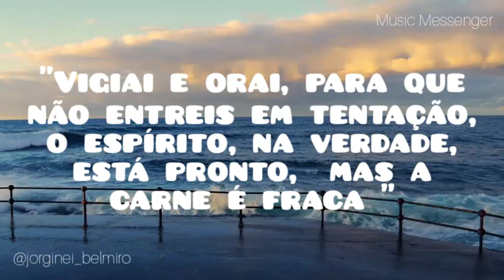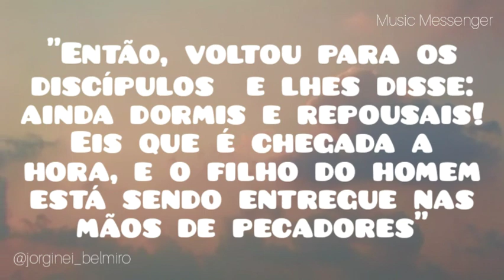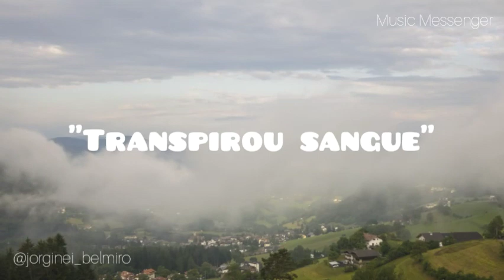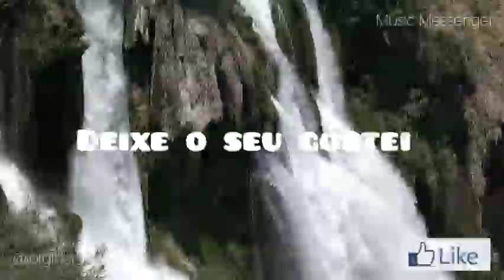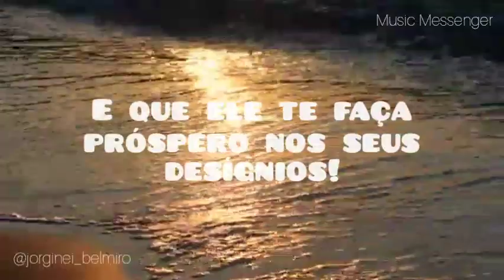(Orai e Vigiai) Jesus No Jardim Do Getsemani.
olá pessoal, nesse vídeo de hoje jesus nos convida a orar, que façamos a sua vontade ao invés de ficamos dormindo como seus discípulo.

No canal Music Messenger traz um pouco da realidade dos dias atuais em que vivemos, através da Palavra De Deus, e de Reflexões, e mensagens motivacionais,
pois precisamos conhecer a verdade e nos aproximar mais de Deus!!!

Comece a aceitar as principais bandeiras de cartão e impulsione seus negócios. Escolha sua maquininha agora mesmo!